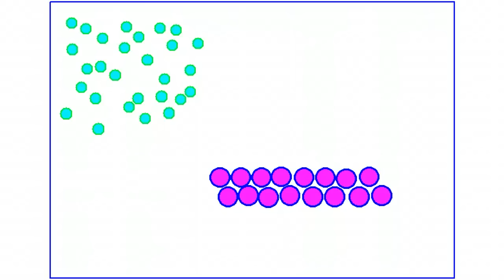Einfache Reaktion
Es wird gezeigt, wie man sich in einem vereinfachten Teilchenmodell eine Reaktione vorstellen könnte. ZWei Teilchen treffen aufeinander und es ergibt sich daraus ein neuer Stoff mit neuen Teilchen und EIgenschaften.